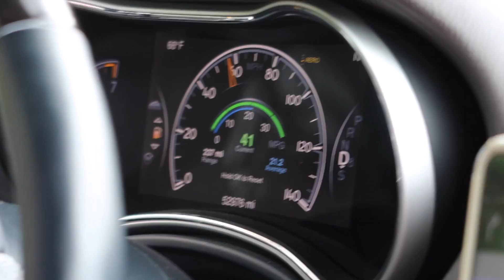NEVER MOUNTAIN BIKING AGAIN!!!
Went Mountain Biking With Pops! Its Dat Father Son time Yurrrr!!!

YEAHH BUDDY!!! LETS DO IT! NEW VID NEXT SUNDAY!!!